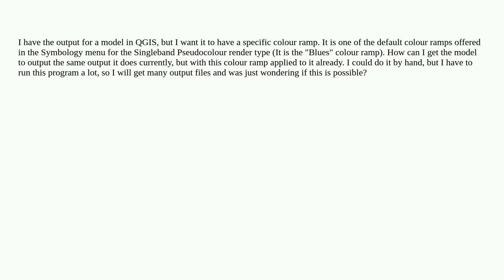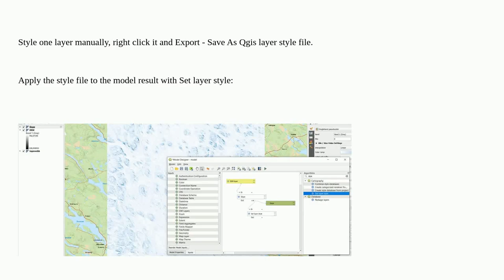Gis: Change the style of the output of a model in QGIS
Change the style of the output of a model in QGIS

A special thanks goes out to the community

  qgis-modeler qgis